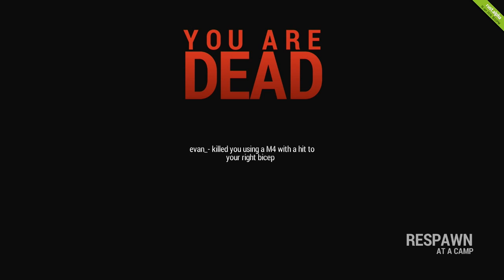Let's Play Rust Part 1 - We Need Sleeping Bags so Wolves Must DIE!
TheLostSpider and I try to survive in the lawless world of Rust.

Game description via Wikipedia:

Rust is an indie 2013 survival video game created by Facepunch Studios, the creators of Garry's Mod. The game's inspiration comes from games such as DayZ, Minecraft, and S.T.A.L.K.E.R.: Shadow of Chernobyl.

The player must gather resources to survive and craft all items within the game, with the exception of any starting gear. Players gather resources such as cloth, food, and wood, which can be obtained from chopping trees with an axe. Other items come from the wildlife found throughout the island. The player starts with an initial crafting list of items such as weapons, clothing, and building materials. As the player progresses throughout the game, he or she can find blueprints for more advanced items to craft. These can be found in hidden crates, on killed NPCs, or by researching items taken from other players' bases.

During gameplay, there are many challenges that the player can face, such as starvation, drowning, hypothermia, attacks from wildlife, or exposure to radiation from the many radiated areas throughout the island. Due to the game being exclusively multiplayer, attacks from other players are also an ever-present challenge.

Development originally began as a DayZ clone due to the game developers' frustration about the lack of reliability of DayZ. Over time, updates were added, including animals, hunting, crafting, and armor. The game has since inherited attributes from Minecraft along with DayZ, such as the player vs. player aspect from DayZ and the crafting and building aspect from Minecraft.

Rust sold 150,000 copies in its first two weeks as an Early Access title. As of January 7 2014 it has made approximately 7.5 million dollars.